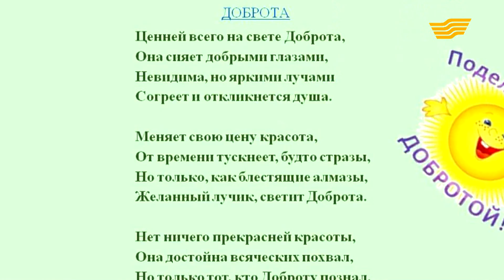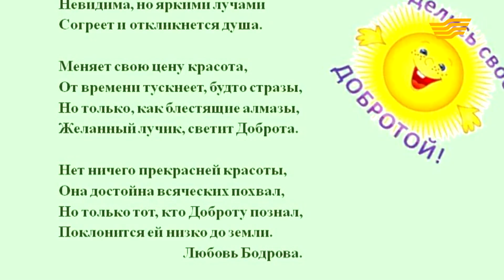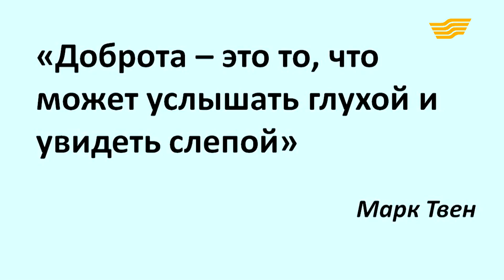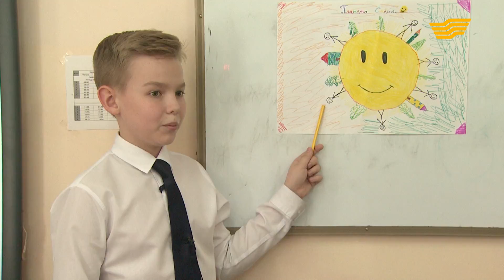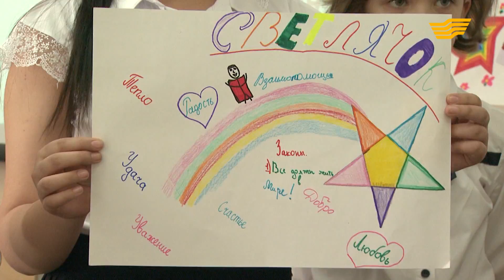«Самопознание». Мир доброты